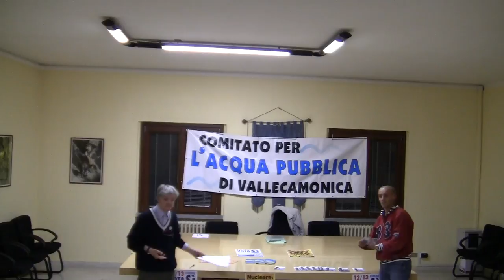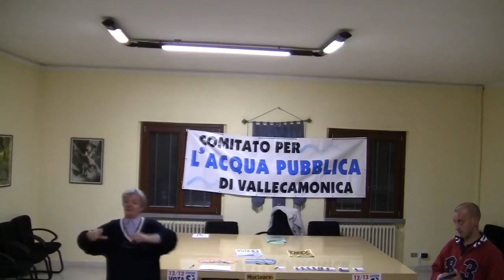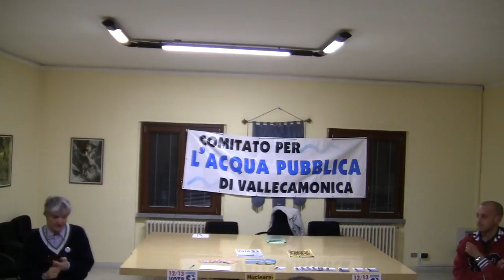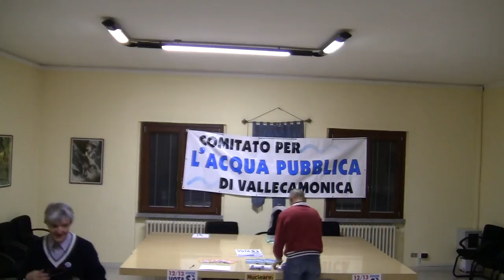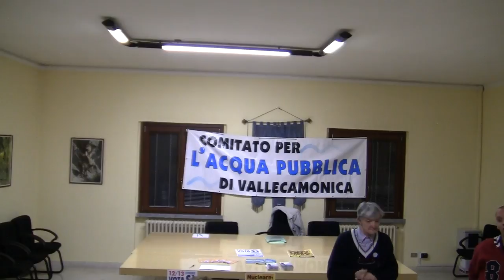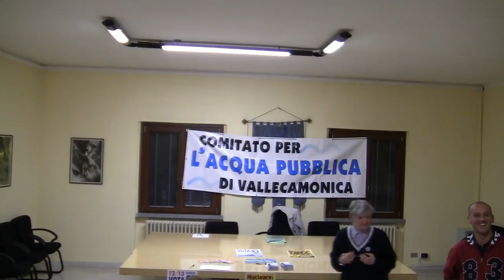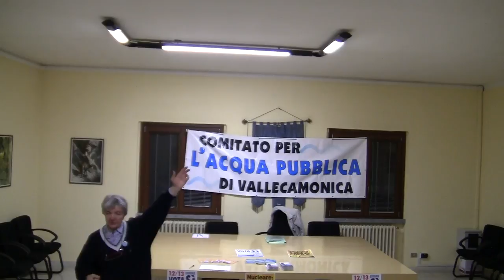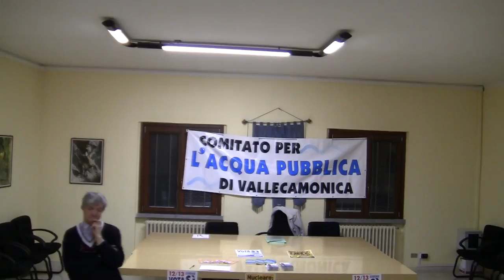Incontro acqua pubblica parte 5